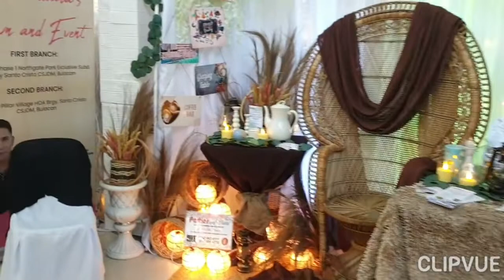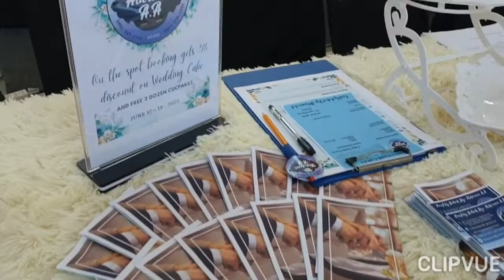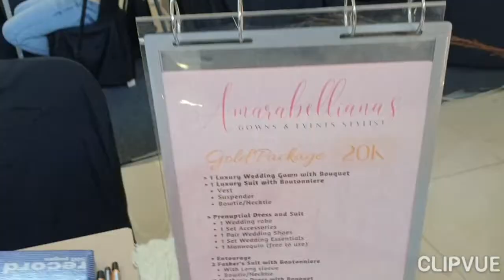WEDDING AND TRAVEL EXPO PH | RonaAVlogs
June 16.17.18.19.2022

Bulacan Wedding & Travel Expo PH @ Starmall San jose del Monte. Freshly Baked by: Aldriane A.A ( Customize Cakes )
Collaboration with Amarabellianas Gowns & Event Stylists.